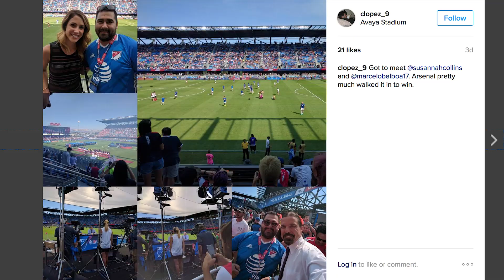Has Lampard found his form?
MLSsoccer.com's Susannah Collins and former MLS Striker Calen Carr discuss NYCFC's big win, the Giles Barnes trade, and share their favorite MLS All Star moments.